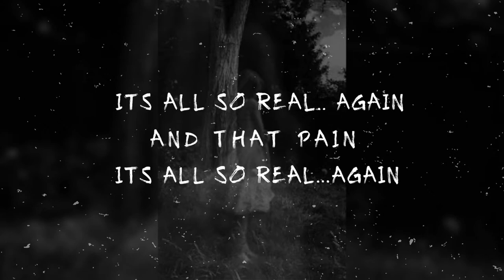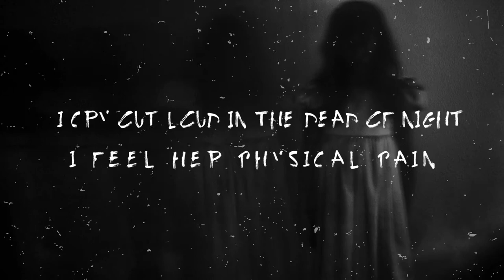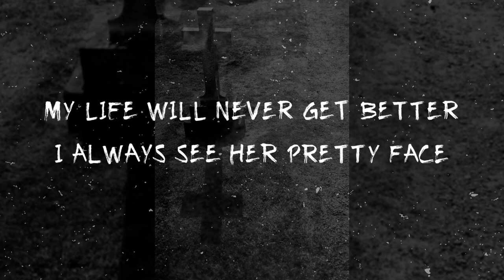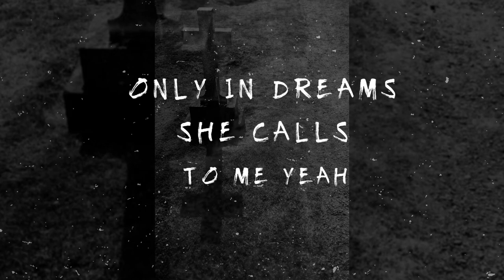BAZ.M - She Calls (Official Music Lyric Video)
Introducing the Official Music Lyric Video for 'She Calls' Feat. Dante Gizzi (GUN).

Produced by Baz Moore & Liam McCluskey at Morsecode Studios, Glasgow.
Mixed by: Cameron Gower-Poole (Dua Lipa, Robbie Williams, Billy Idol, Ellie
Goulding)
Engineer: Liam McCluskey
Executive Producer: Brendan Moon
Written by: Baz Moore